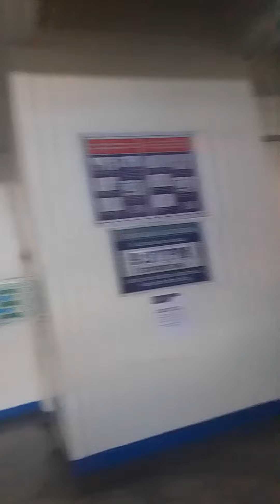tawid Ng kabilang kanto ..kansantolan anntipolis LRT station